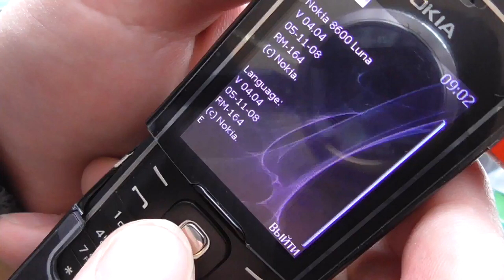nokia 8600 luna 2016 gadget x